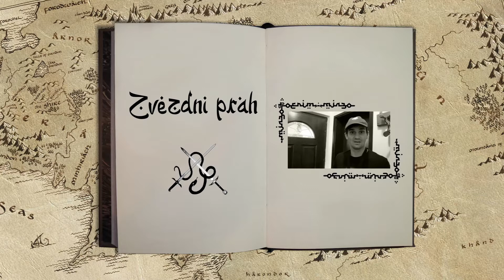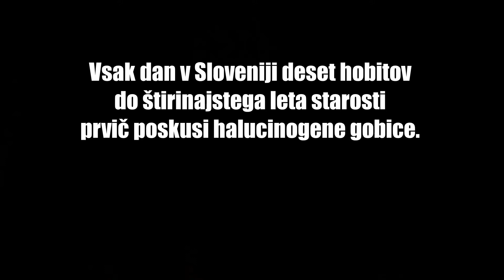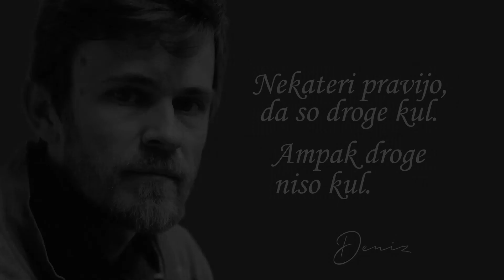Gil-galad: The Faking Of - The Shadows Over Harad - chapter 19 (Stardust)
A mockumentary about the filming of the amazingly popular fantasy movie, The Shadows Over Harad.

This is a non-profit work of parody, created in equal measure to poke fun at and show our deepest admiration of the amazing The Lord of the Rings movie trilogy and the making-of documentary of the same.